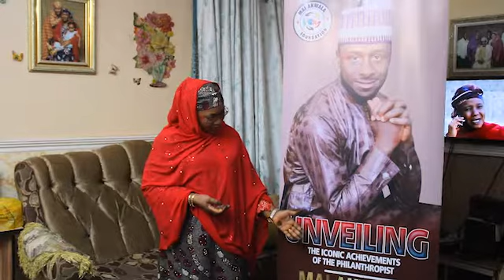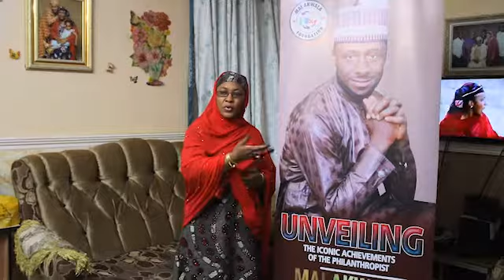MAI AKWALA FOUNDATION WITH HAJ BINTA MANSUR SALIHU NAKANDE MAKAMAN JOS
I will be there Insha Allahu at the Unveiling the Iconic Achievements of the philanthropist MAI AKWALA. And launching of Magazine